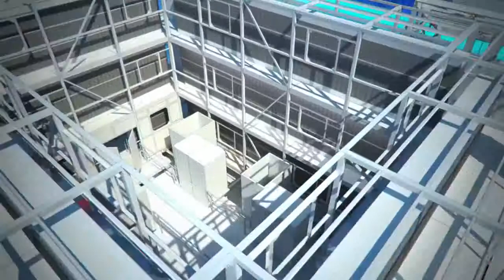The worlds largest data center OVH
With more than 360,000 hosted servers, OVH is the leading webhosting company in Europe. More than 400,000 professional customers rely on us to ensure the sustainability of their data. OVH's data centres were designed to withstand any form of intrusion or hazard. Armoured doors, surveillance cameras, motion sensors, the latest fire detection and extinguishing systems: everything has been planned to ensure continuity of service as well as the security of data that is entrusted to us.